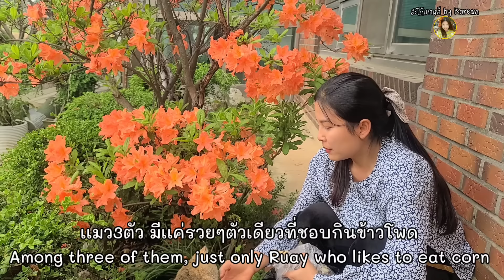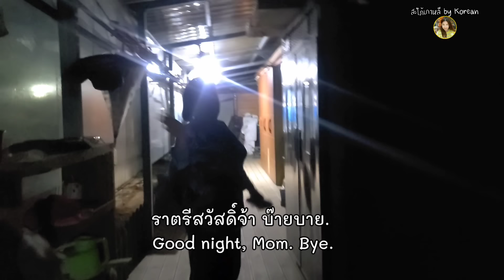EP.511 ก๋วยเตี๋ยวเป็ดพะโล้มาเเล้วจ้า กินคู่กับ พริกสดย่างไฟเเละกะปิ พร้อมเเคปหมู อร่อยสุดๆเลยจ้า